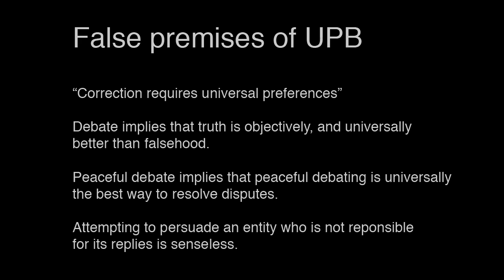There's no such thing as Universally Preferable Behaviour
Or at least Stefan Molyneux fails to establish that UPB exists. This video tries to explain why. For a more robust position on the nature of morality in a way that avoids positing metaphysically spooky entities see J. L. Mackie and Richard Joyce.